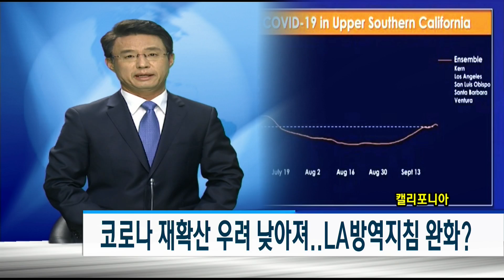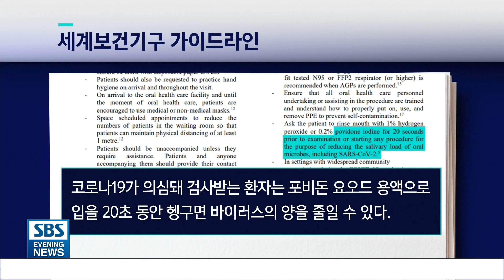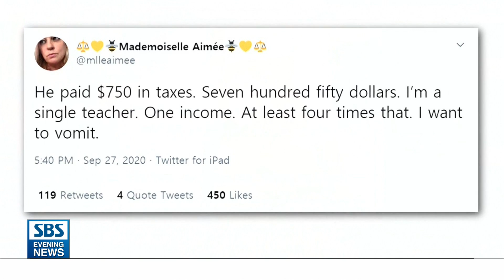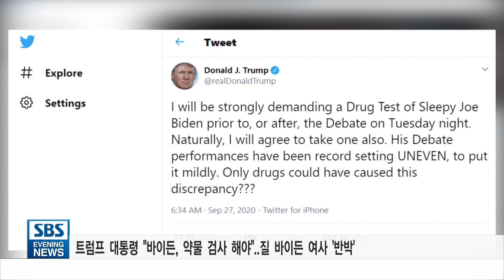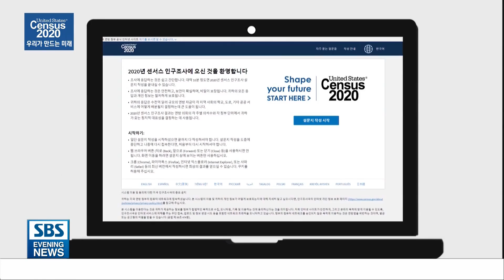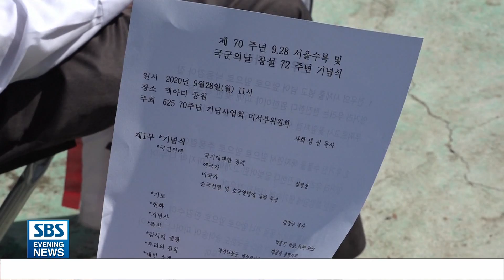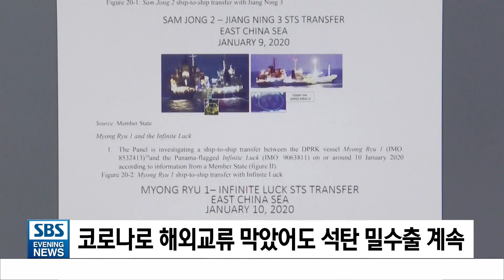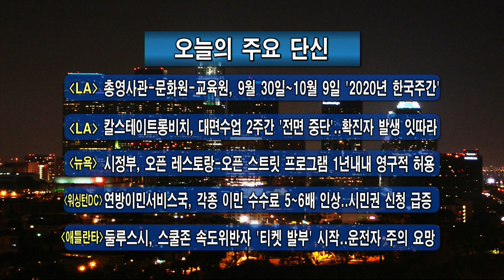9월28일 (월) SBS 이브닝 뉴스 SBS EVENING NEWS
9월28일 (월) SBS 이브닝 뉴스
9/28/2020 SBS EVENING NEWS

1.   캘리포니아/ 코로나 재확산 우려 낮아져..LA 방역지침 완화?-전영웅1
2.   “빨간 소독약..짧은 시간에 코로나 억제 효과”-조동찬
3.   학부모들/ 온라인 수업 불만..”인원 초과에 집중도 떨어져”-이삼현1
4.   ‘쥐꼬리’ 세금 폭로 후유증..”판도라 상자 열렸다”-김수형
5.   첫 대선 TV 토론..바이든 우세 속 트럼프 공세 예상-이재린2
6.   단신 워싱턴포스트, 조 바이든 공식 지지..”긍정적 리더십”
7.   펠로시 하원의장, 코로나 구호패키지 협상 타결 기대-전영웅2
8.   단신 뉴욕증시/ 부양안 합의 기대에 급등..인수합병도 잇따라
9.   (센서스) K-타운 참가율 높이자..”라티노 커뮤니티와 공동캠페인”-이재린1
10.   폭염에 또다시 비상..나파 카운티에도 산불 확산-이삼현2
11.   국군의 날-서울수복기념일..”참전용사 헌신 기억해야”-김민우
12.   단신 방탄소년단, 빌보드 싱글 1위 복귀..통산 3주째
13.   북 IT 인력 내보내 외화벌이..석탄 밀수출도..-김종원
14.   주요 한인사회 단신